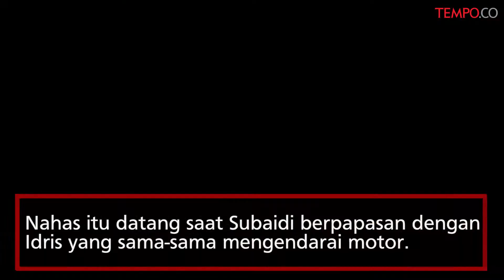Cekcok Pilihan Capres di Facebook, Satu Orang Ditembak Mati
VIDEO.TEMPO.CO - Subaidi, warga Kecamatan Sokobanah, Sampang, Jawa Timur tewas setelah timah panas menembus dadanya dari senjata rakitan milik Idris pada Rabu 21 November 2018 di Kecamatan Sokobonah, Sampang, Madura, Jawa Timur.
Nahas itu datang saat Subaidi berpapasan dengan Idris yang sama-sama mengendarai motor.
Frans mengatakan Subaidi sengaja menabrakkan motornya ke motor Idris hingga terjatuh. Lalu, Subaidi menodongkan pisau ke arah Idris. Namun Subaidi tiba-tiba terpeleset.

 Melihat kesempatan itu, Idrus mengeluarkan senjata api dari kantongnya, lalu menembakan pistol itu ke dada kiri Subaidi.
Menurut Frans pertikaian antara Subaidi dan Idris berawal dari komentar tersangka terhadap sebuah foto di media pertemanan Facebook.
"Siapa pendukung capres ini akan merasakan pedang ini." Tersangka mengomentari, "Saya ingin merasakan tajamnya pedang itu."
Setelah itu, Idris didatangi beberapa orang, di antaranya pemilik foto yang menanyakan maksud dari komentar Idris.
Kedatangan sejumlah orang itu ke rumah Idris terekam dalam sebuah video yang kemudian diunggah Subaidi ke Facebook.
Dalam postingan itu, Subaidi meledek Idrus dan mengancam akan membunuh. Postingan Subaidi soal pilihan capres itu menyulut sakit hati Idris.
Dalam pemeriksaan, tersangka pelaku penembakan, Idris mengaku bukan dia yang menulis komentar. Alasannya, ponselnya hilang beberapa waktu yang lalu.